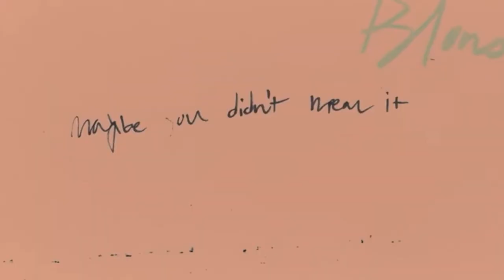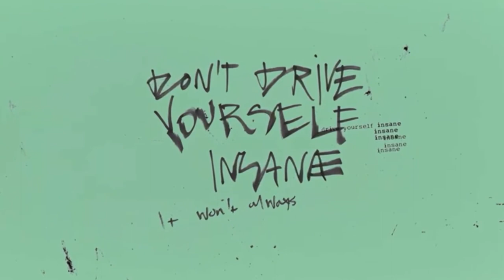SPILLING THE TEA ON SABRINA CARPENTERS NEW SONG (THE TEA IS HOT!) *DRAMA*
🍒Jessica’s case instagram: @cherryluxecases !